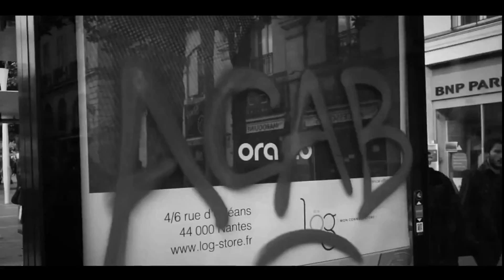一切容赦はしない！ 最も強硬な世界の警察とパトカーのお仕事 《大全集》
一切容赦はしない！ 世界のパトカーと警察のお仕事 《大全集》police